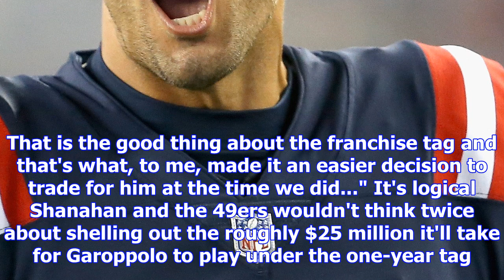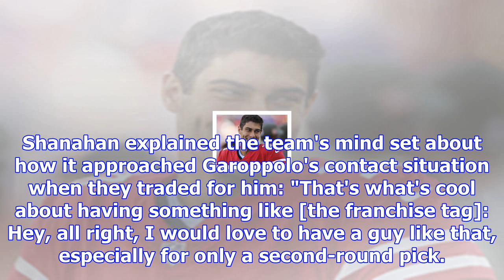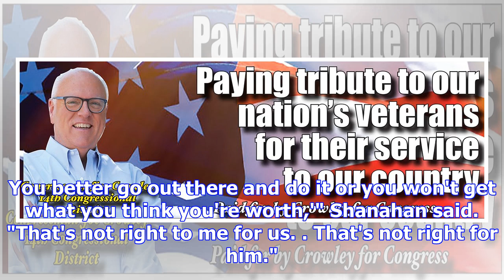Shanahan: garoppolo playing under tag isn't a big deal | nfl.com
It was apparent from the second the San Francisco 49ers acquired Jimmy Garoppolo that they weren't w...